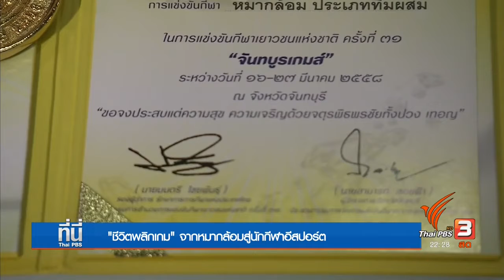โซเชียลทอล์ค "ชีวิตพลิกเกม" จากหมากล้อมสู่นักกีฬาอีสปอร์ต